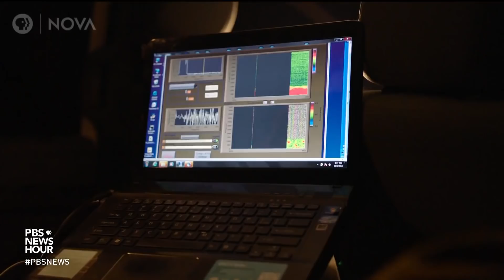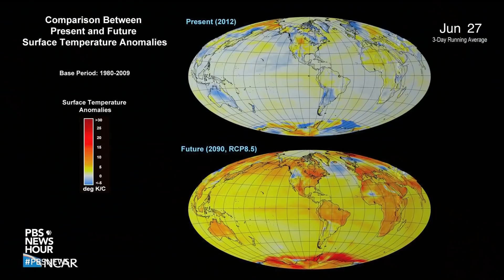How scientists are trying to predict wildfire movement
It’s been six months since the most deadly and destructive wildfire in California history, the Camp Fire, which killed 85 people and burned 19,000 structures in November 2018. But even at the peak of the inferno, some scientists moved toward it, in an attempt to understand more about the intensity and spread of the flames. Science correspondent Miles O’Brien has the harrowing inside look.